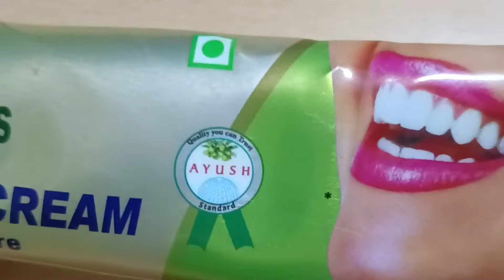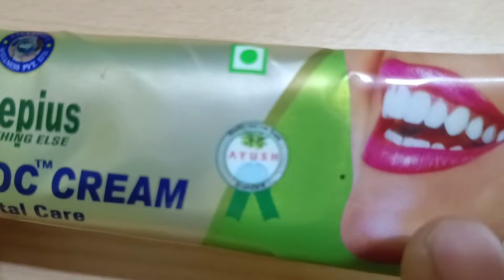Awpl Dentodoc Cream Benefits in Hindi 2023 | Dentodoc Cream Asclepius Wellness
Dentodoc क्रीम भारत का सबसे नंबर वन Tooth Past क्रीम है आपके 10 से 15 प्रकार शारीरिक समस्याओं में शानदार रिजल्ट देती हैं जिसमें पांच से छ: मुख्य रिजल्ट के बारे में वीडियो में दर्शाया गया है

आयुर्वेद को प्रमोट करके जिसको 20,000/- से 50,000/- Monthly कमाने के लिए संपर्क कर सकते हैं - 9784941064

मेरा नाम Rajesh Kumar है और मै आप सभी के बीच एक अच्छी स्वास्थय और सकारात्म वीडियो से संबधित इस चैनल के माध्यम से प्रस्तुत करता हु...

इस चैनल का शुरुआत करने का उद्देश्य यह है की भारत में बढ़ते हुए बीमारी और बेरोजगारी को दूर करने में सहयोग करना है।

 भारत का सबसे शानदर संस्था जिसने मात्र आठ साल में लगभग पच्चीस लाख से भी ज्यादा को रोजगार दिया.
अच्छी स्वास्थय एवं बेहतर रोजगार के लिए संपर्क कर सकते है।
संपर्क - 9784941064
health Rajesh Kumar

सपोर्ट - बेहतर सपोर्ट , मंथली ट्रैनिग ,वीकली ऑनलाइन ट्रेनिंग , चौबीस घंटे कालिंग सपोर्ट , फिज़िकल सपोर्ट